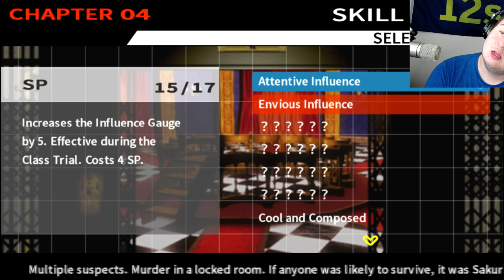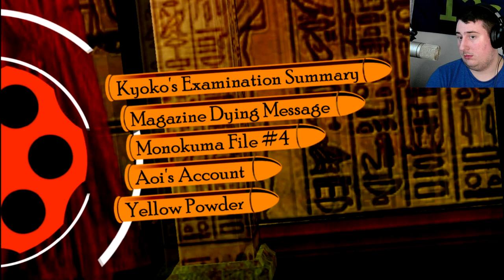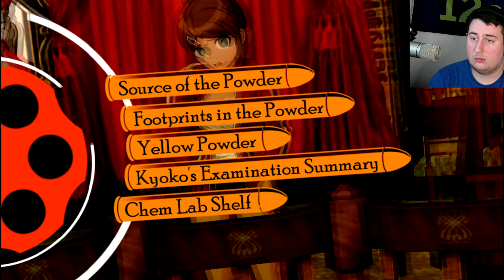HOW DID I NOT SEE THAT!! Danganronpa Trigger Happy Havoc (26)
In this episode of Danganropa Kyoko Pointed to something very obvious that as a chess player I should have seen